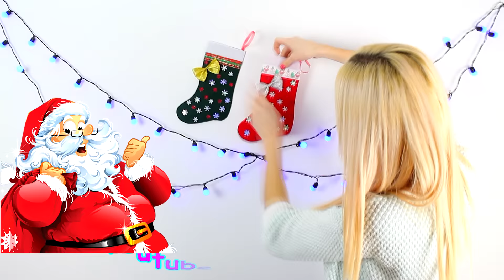DIY Stockings / Christmas Stockings Tutorial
The holidays have arrived again! We all want to make this time of year special and unique for our families. One of the easiest ways to do this is to make your own holiday decorations, like personalized Christmas stockings.
If you don't have a sewing machine, or you don't feel like sewing, it can easily be made using glue.
Here I'm only showing one of the ways you can decorate it but use your imagination and make it your own!
Happy Holidays!